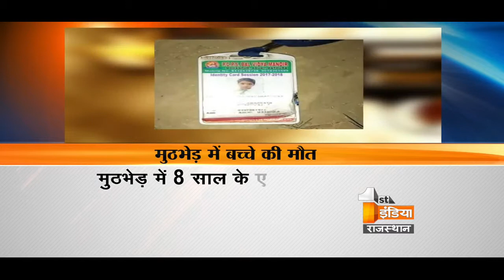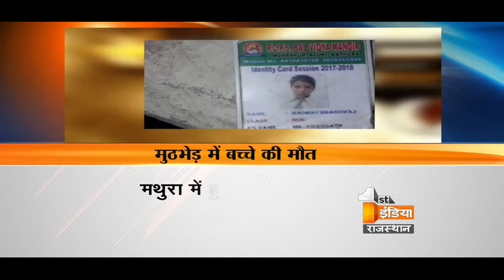मथुरा में एनकाउंटर करने गई यूपी पुलिस की गोली से 8 साल के बच्चे की मौत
बदमाशों का एनकाउंटर करने में जुटी यूपी पुलिस की लापरवाही से एक मासूम को अपनी जान गंवानी पड़ी. मथुरा की हाईवे थाना पुलिस पास के ही एक गांव में एनकाउंटर करने गई थी. वहां अपराधी तो भाग निकले, लेकिन बताया जाता है कि पुलिस की गोली से एक बच्चे की मौत हो गई. इसके बाद सीएम ने 5 लाख मुआवजे की घोषणा की है.
सूबे को भयमुक्त और अपराधमुक्त बनाने के लिए अपराधियों का ताबड़तोड़ एनकाउंटर कर रही यूपी पुलिस का ऑपरेशन ऑल आउट पहली बार बड़े विवादों में घिर गया है. आरोप है कि बुधवार को मथुरा के थाना हाईवे इलाके में मुठभेड़ के वक्त पुलिस की गोली आठ साल के एक बच्चे माधव की मौत हो गई. इस पर सूबे के मुखिया ने दुख जताया है.